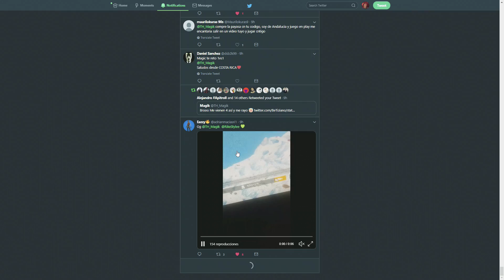MI AMIGO ME HUMILLA Y LE USO ''HACKS'' EN FORTNITE